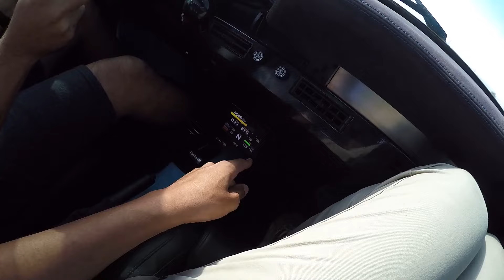PORSCHE 911 AP TURBO ACELEROU FORTE DE FUELTECH FT450 PNEU TOYO INTERCOOLER CÂMBIO FORJADO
LINDA RÉPLICA DE PORSCHE 911 TURBO 1971 COM MOTOR AP FUELTECH FT450 PNEUS TOYO BANCOS CONCHA VOLANTE LOTSE TETO SOLAR CORTE DE GIRO ESCAPE DIRETO E MUITO MAIS

Realize o seu sonho do carro Turbo na Dias Racing
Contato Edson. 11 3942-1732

Meu Instagram @jeandogolturbo

Artefacto Car Funilaria e Pintura

Oficina Dias Racing: Turbo Aspirado e Originais

Resumo: No Vídeo de hoje compartilho com vcs as novidades do projeto Gol Tsi com boas notícias .

LISTA  LINK DOS VIDEOS CARROVLOG AQUI NO CANAL

Specs / Ficha Técnica

 Motor 1.9 forjado
Pistão afp 1000cv
Biela spa 1000cv
Plate de mancal
Polia mancal forjada mtr
Parafuso volante forjado mtr
Prisioneiro de cabeçote mtr
Cabeçote preparado, com ângulo de válvula e equalização de dutos e admissão
Tuchos mecânico forjado
Comando samcans
8 bicos(4 deca short 80lbs, 4 green 42lbs)
4 bobinas individual
Roda fônica
Kit polias alumínio
Dosador 1:1
Todas conexões AN
Booster controleer válvula mac3
FT 450
Bateria moura de 70 amper
Catch oil metal horse
2 sensor ps10b óleo e combustível
Embreagem de cerâmica (ceramicpower)
Coil over na dianteira
Caixa de direção moderna
Ar condicionado
Tanque de combustível em INOX c cash tank
2 bombas 12bar
Turbina das MasterPower
Escape 3’’
Freio a disco nas 4 rodas, tendo pinça maior na dianteira
Chave geral
CÂMBIO, 4 marchas FORJADO SAPINHO, desmontado, montado e com engrenagem tudo pelo sapinho, com nota fiscal
Alavanca de engate runner
Pedaleiras imhorl
Roll cage pintado na cor do carro
Pneus 2 toyo r888 205,50,15 dianteira 2 295/50/15 na traseira hankook
Volante lotse
Farol dianteiro led
Lentes traseiras, original porsche
Vidros elétricos
Retrovisores elétricos
Som, 2 faltantes 4’’
Estepe, macaco e triângulo
Radiador De Água Aluminio Brasado na frente
Blocante
Intercooler

Assistam com Fone de ouvido + Hd para Obter a melhor imagem e áudio

Meu Instagram @jeandogolturbo